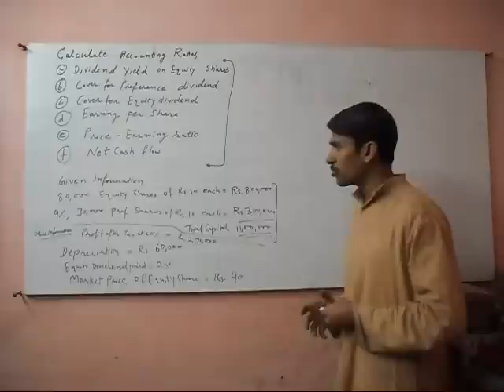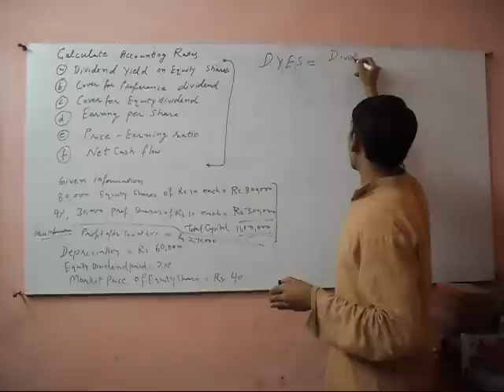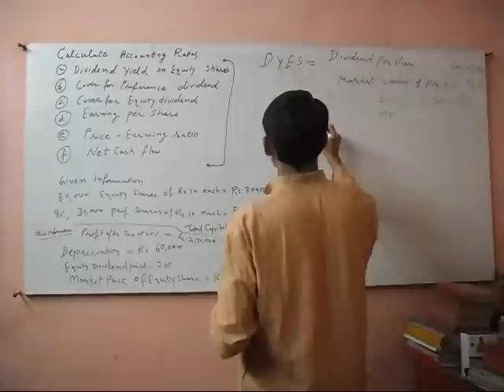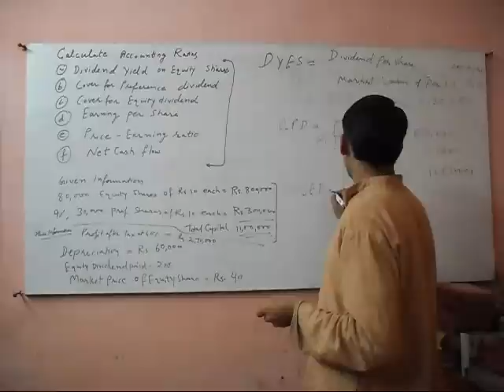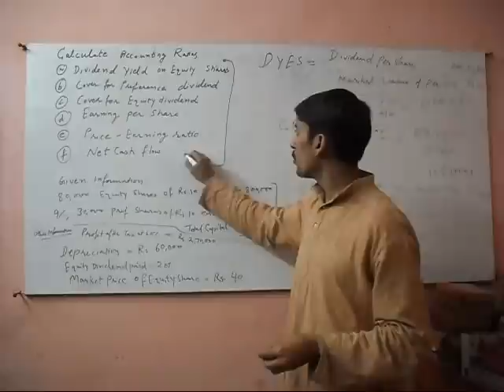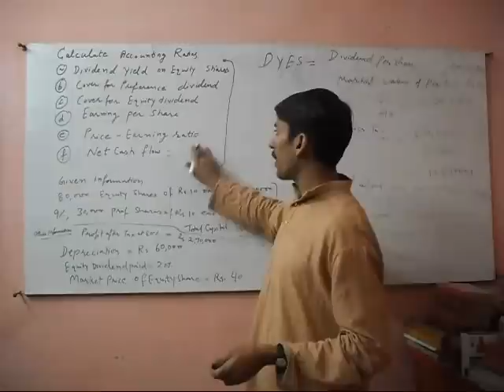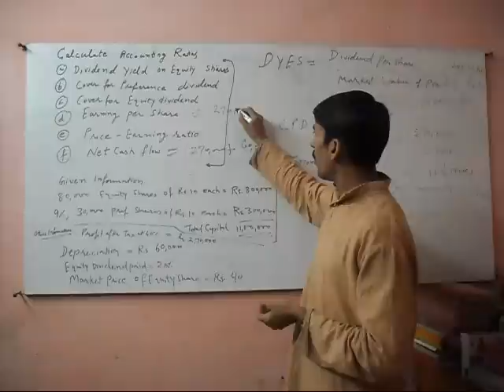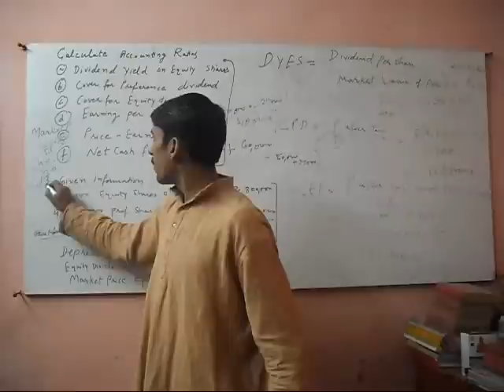Calculate Accounting Ratios